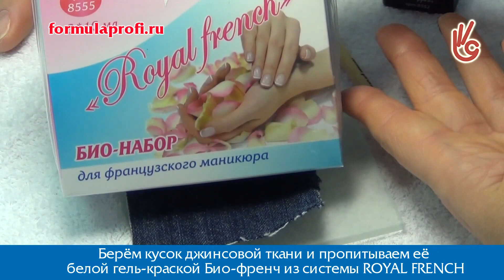В стиле Деним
Трендовый дизайн в супер популярной технике имитации фактуры джинсовой ткани. Еще одна видео версия мастер-класса из альбома дизайнов для натуральных ногтей Формула Профи